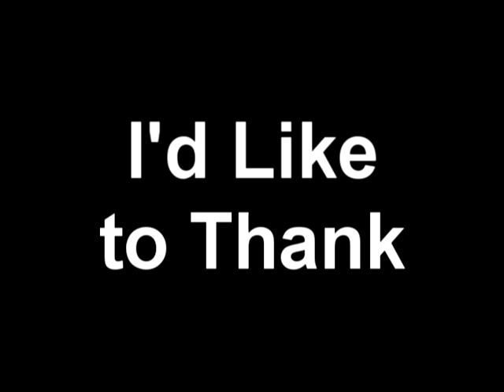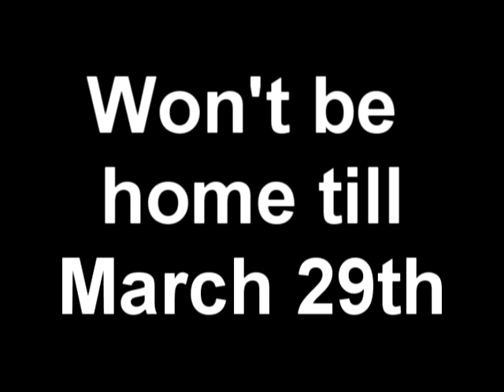Winner for: "Another FX Home FX Contest"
I had To end the contest early, because im going out of state for a big Debate Tournament, and not many people enters
Here Is the winning video

song by rick astly